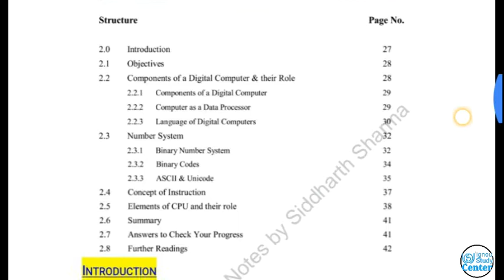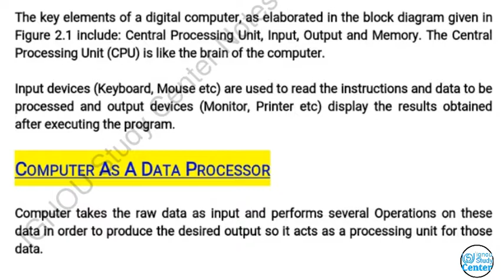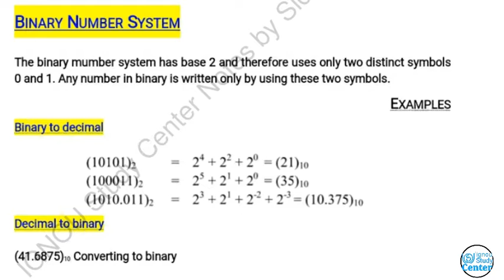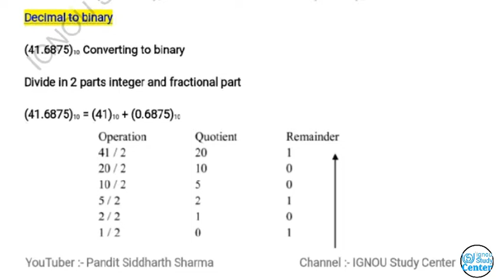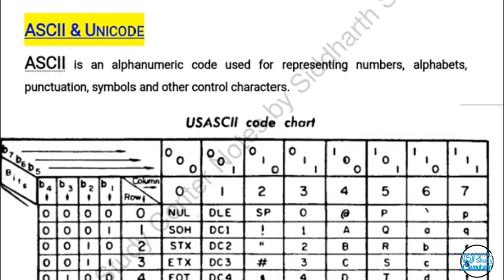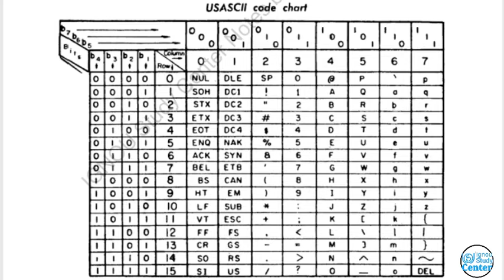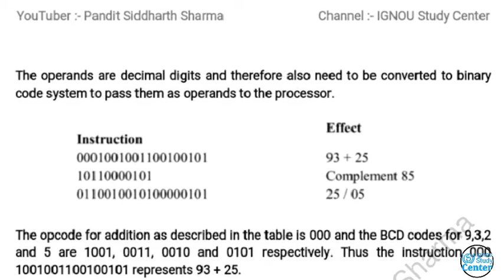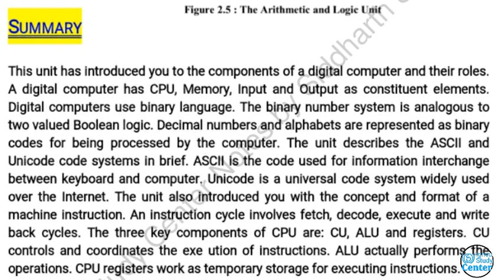BCS 11 Unit 2 Notes || BCA BCS011 Block 1 Unit 2 1st semester || Functioning Of A computer || SidSh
00:00 - Intro
01:20 - Structure
02:27 - Introduction
02:44 - Objectives
04:22 - Components of the Digital Computer
06:18 - Computer as a Data Processor
07:30 - Language Of Digital Computers
08:40 - Number System
09:10 - Binary Number System
10:26 - Binary to decimal
15:03 - Decimal to binary
18:46 - Hexadecimal to binary
19:48 - Binary to Hexadecimal
20:38 - Binary Codes
21:50 - ASCII Code
22:58 - ASCII Code chart
28:15 - Unicode
30:17 - Concept Of Instruction
33:37 - Elements of CPU and their role
36:20 - Summary
38:34 - Thanks For Watching😉😁

Unit Name :- Functioning Of A Computer
Unit number :- Unit 2 ( Block 1 )
Book :- Computer Basics and PC Software ( BCS-011 )

|| BCS 11 Unit 2 Notes ||
|| BCA BCS011 Block 1 Unit 2 ||
|| Functioning Of A computer ||
|| BCS 11 Notes ||
|| Ignou Bcs 011 Unit 2 Short Notes ||
|| Ignou study videos ||
|| Hindi Explanation BCA 1st Semester ||
|| Pandit Siddharth Sharma ||

Topics :-

“Introduction",
“Objectives",
“Components of a digital computer",
“Computer as a data Processor",
“Language of Digital Computers",
“Number System",
“Binary Number System",
“Binary Codes",
“ASCII & Unicode",
“Concept of instruction",
“Elements of CPU and their role",
“Summary",

Introduction,
Objectives,
Number System,
Binary Number System,
Binary Codes,
ASCII & Unicode,
Concept of instruction,
summary,
Explained,
Hindi,
English,
Explain,
BCS 11,
BCS 011 Block 1 Unit 2,
BCS 011 Block 1 Unit 2 topics,

NOTE:- Some  images|pictures shown in this video are belongs to respected owner.